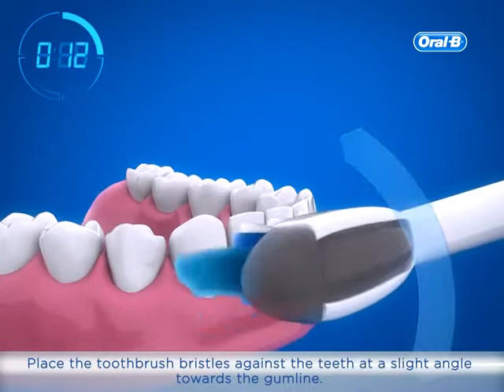DeepSweep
Oral_B DeepSweep Toothbrush